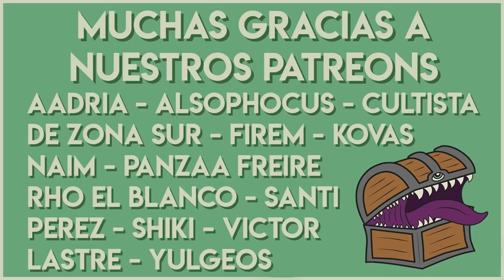🦇Vampire: The Masquerade🎭 Guia de Personaje para 5ta Edicion: Clan Nosferatu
En realidad eso que habita en las alcantarillas no son ni tortugas ninja, lagartos gigantes o ratas mutantes. Son los Nosfe. Y lo que hace que se te inunde la cuadra cuando llueve, no es la mugre... o bueno, sí también, pero principalmente los cables de fibra óptica de los Nosferatu para el wifi.

Nueva intro musical por Max Kruspe!
Valley of Spies - The Whole Other